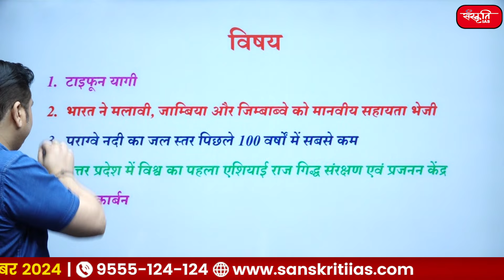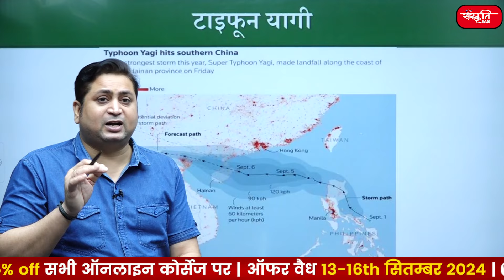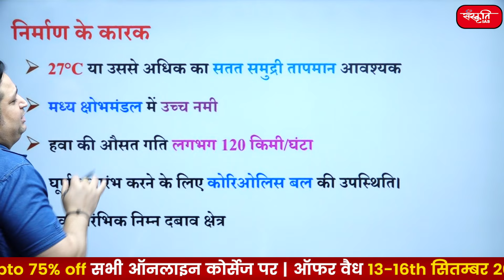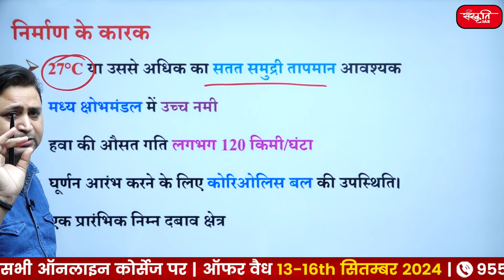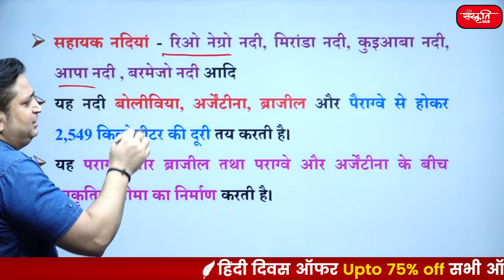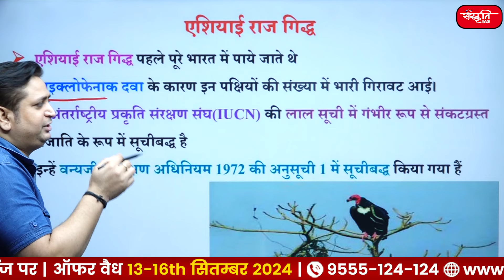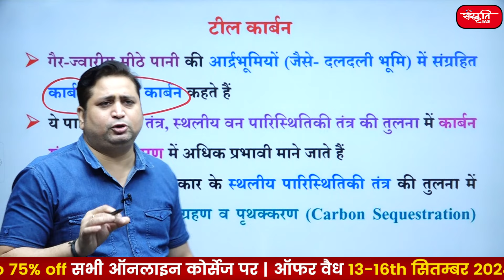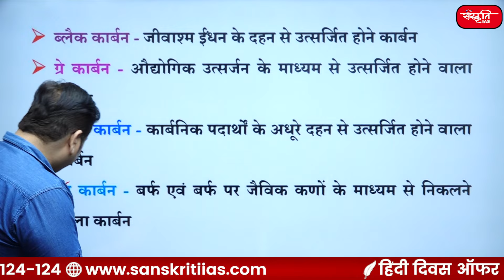Weekly Current Affairs 2024 | Geography and Environment & Ecology | Sanskriti IAS | UPSC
👉 Stay updated with the latest Weekly Current Affairs for 2024, focusing on Geography and Environment & Ecology. This video is tailored for UPSC aspirants and implications for your UPSC preparation. Don't miss out on these crucial insights to enhance your preparation strategy.

🔹टाइफून यागी   0:39
🔹भारत ने मलावी, जाम्बिया और जिम्बाब्वे को मानवीय सहायता भेजी    5:39
🔹पराग्वे नदी का जल स्तर पिछले 100 वर्षों में सबसे कम   11:25
🔹उत्तर प्रदेश में विश्व का पहला एशियाई राज गिद्ध संरक्षण एवं प्रजनन केंद्र    13:36
🔹टील कार्बन    14:58

🔹Typhoon Yagi
🔹India sends humanitarian aid to Malawi, Zambia and Zimbabwe
🔹Water level of Paraguay river lowest in last 100 years
🔹World's first Asian King Vulture Conservation and Breeding Centre in Uttar Pradesh
🔹Teal Carbon